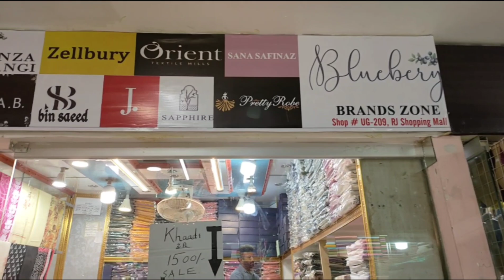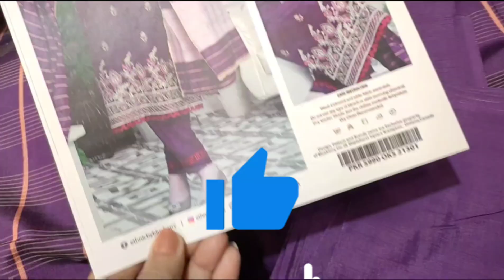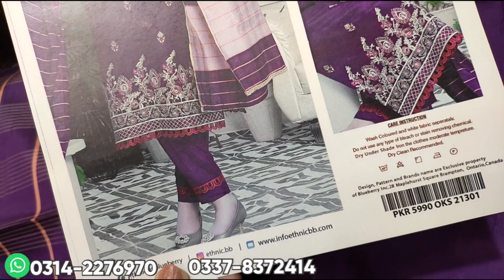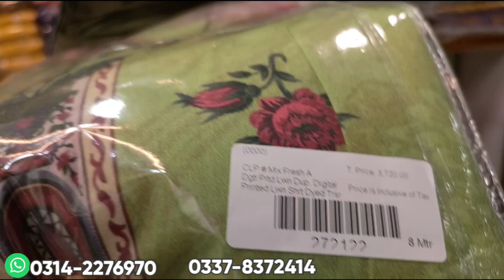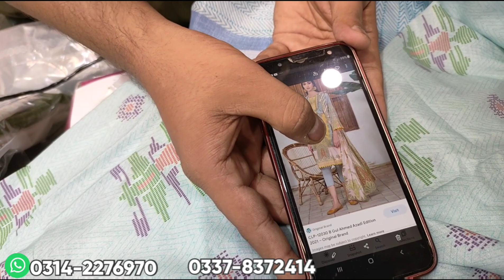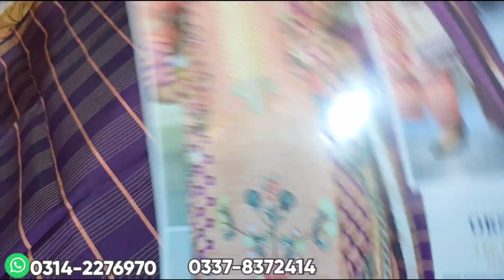100% original*** || Branded unstitched collection || All branded Suits || Shan Vloggers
Address:
Shop no UG 209 gate no 4 RJ mall main Rashid minhas road

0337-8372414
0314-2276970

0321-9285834